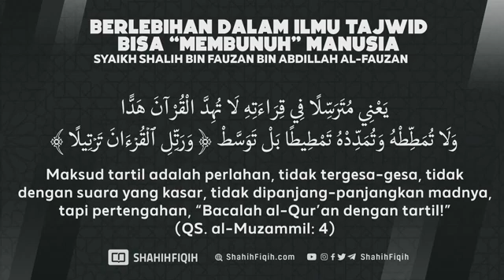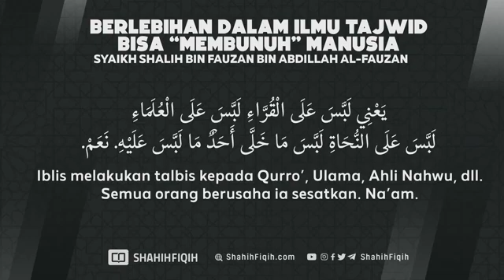nasihat ulama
sisva salafy